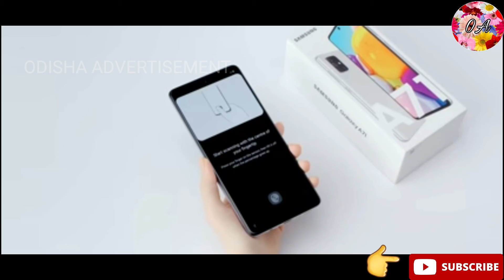New samsung Galaxy A 71 😉😁😄😃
All types advertisement  here
All  types mobile phones
Any doubt